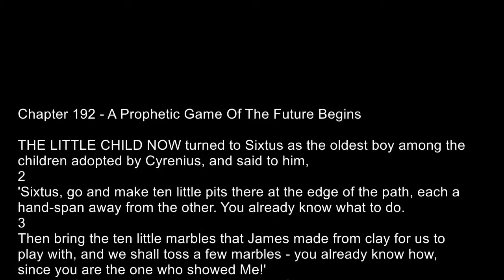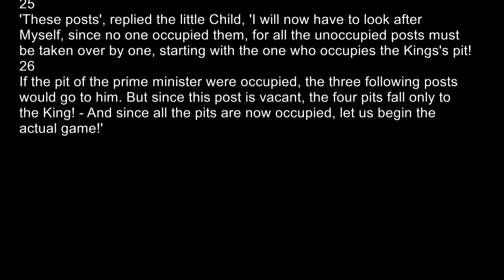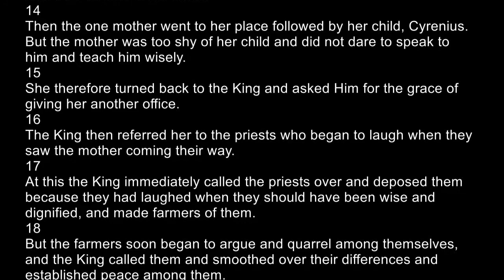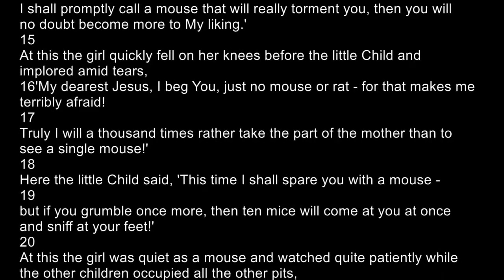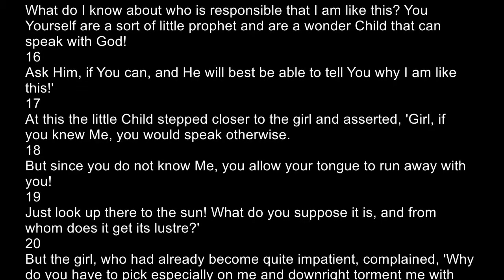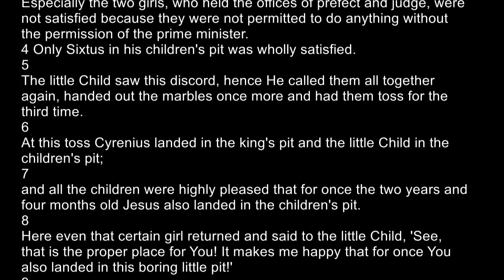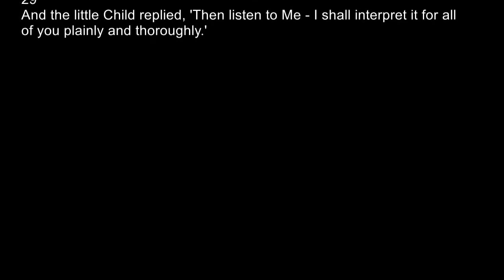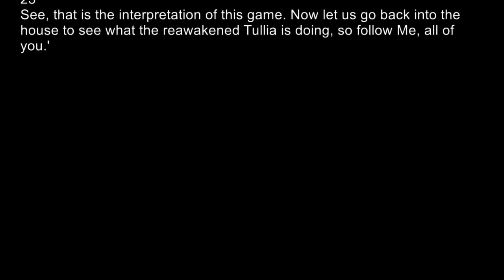Part 34 | Chapters 192-197 of The Childhood of Jesus - The Gospel of James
(has long-winded foreword not part of the original, could be safely skipped, imho, as the Lord provided His own foreword to the book)